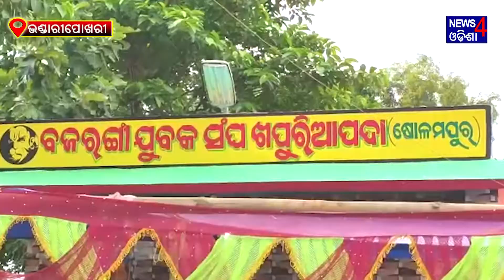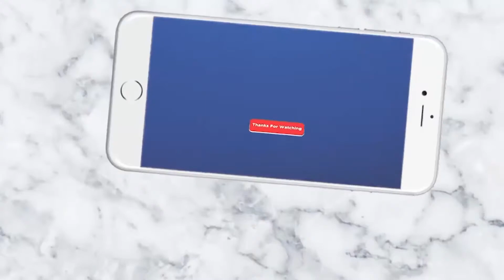ଖପୁରିଆପଦା ବଜରଙ୍ଗୀ ଯୁବକ ସଂଘର ପ୍ରଥମ ବାର୍ଷିକ ଉତ୍ସବ II News4Odisha